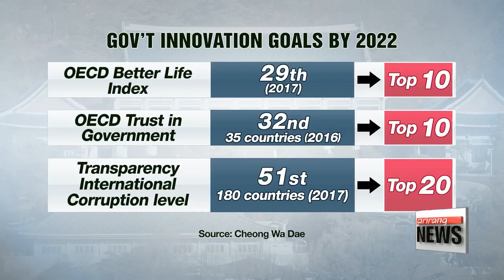Gov't unveils key innovation strategy policies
문재인 정부, 인권·국민참여·신뢰 기반 정부혁신 추진
  The Moon Jae-in administration plans to bring about big changes to the nation's management policies.
The long term goal is to create a government that's owned by the citizens.
Kim Mok-yeon starts us off with the new measures announced today.

 At the first-ever Government Innovative Strategy meeting held at the Seoul Government Complex on Monday, the Moon Jae-in administration confirmed its plans to shift the government's pre-existing management method to a more public-centered one.
During his opening remarks, President Moon said the ultimate goal of the measures is for the government to recover its relationship with the public.

  "The top objective of innovation under our government is, in short, to restore the fairness of public office and re-establish its relationship with the citizens."

 The measures include increasing the number of high-ranking female workers to 10 percent in the senior executive service, 20 percent for executives of public institutions and 40 percent for governmental commissions.
The government also vowed to permanently operate the current Gwanghwamun 1st Street communication channel, where the public can raise their concerns over various policies through both online and offline methods.
It will also allow the public to make use of various facilities such as parking lots and seminar rooms in government buildings.
 Some other key policies include measures to eliminate graft and corruption, and create a safe working environment where workers won't have to worry about sexual assaults.
The list was created by taking in ideas from public servants alongside more than 2,000 citizens who participated in an online forum over the past month.

 Korea's Interior and Safety Minister Kim Boo-kyum, who introduced the overall direction of the plan, said that through the measures, the government seeks to increase the quality of life in Korea, and the level of trust in the government,... as well as reduce the nation's corruption level over the next 4 years.

The latest move comes as part of President Moon's New Year's pledge to change the current system in order to improve people's quality of life.
 The government says that it plans to receive and establish detailed plans from related organizations by April and hold an overall evaluation if the plans have been put into action by the end of the year.